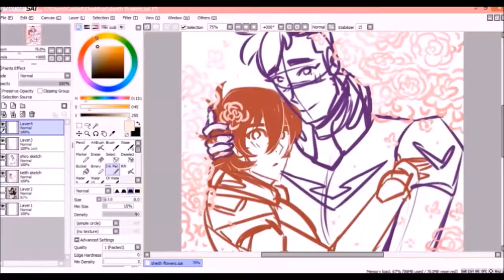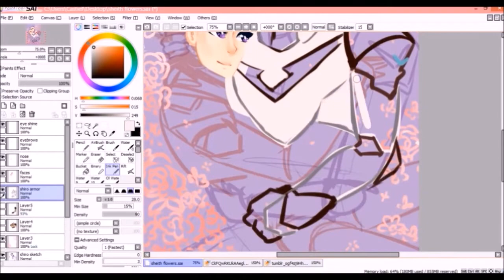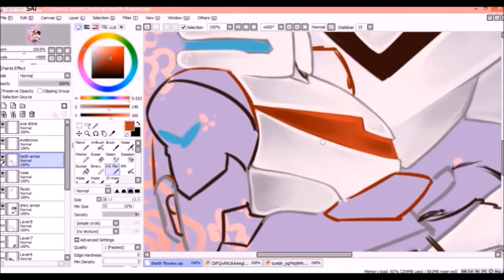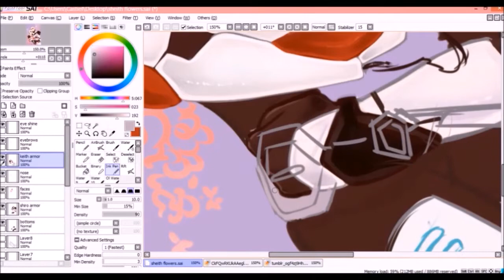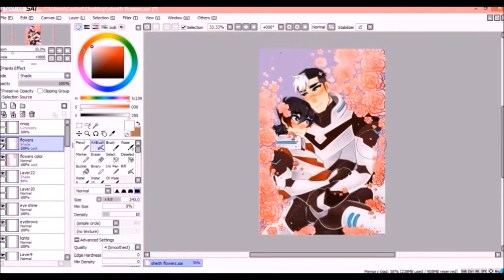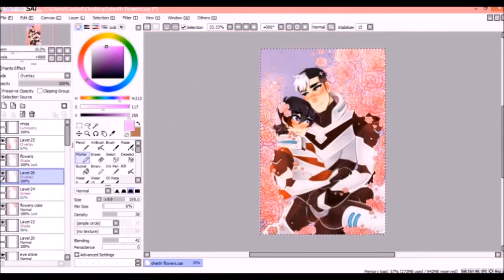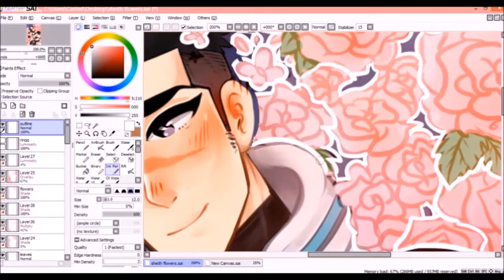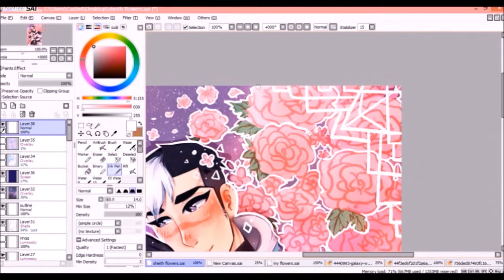♥Sheith♥ - [SpeedPaint]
I just really love sheith and I've been meaning to post this for a while♥

Characters:
Keith & Shiro - Voltron

Programs:
Paint Tool Sai
Livestream Procaster